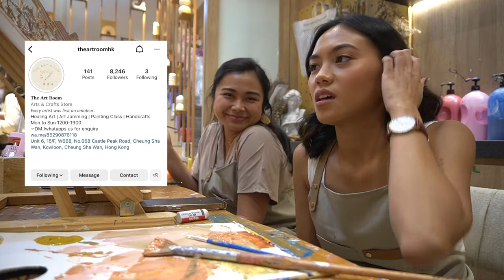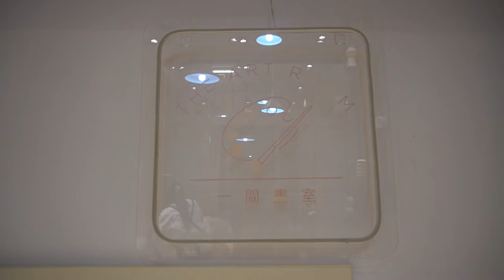Mirror Painting with my Homegurl | Marla Enriquez EP 16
I had a great time at The Art Room with Dea, I enjoyed every bit of it! From colour mixing to adding the finishing touches. I’m so happy I got to make time and do the things I like. 🤎

Connect with Dea!

Video created with:
Sony A6400